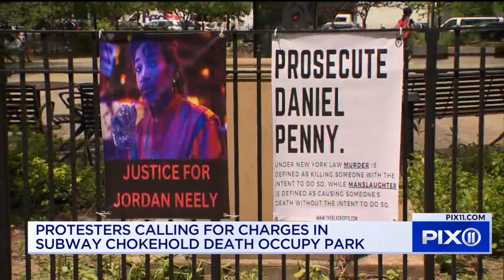Charges coming in NYC subway chokehold death: DA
Daniel Penny, the man seen on video placing Jordan Neely into a fatal chokehold on the subway last week, will be charged in the case, the Manhattan District Attorney’s Office said Thursday.